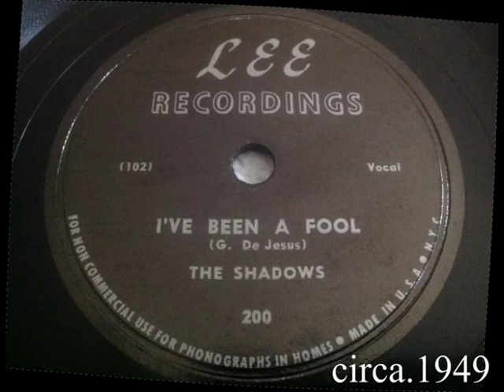I've Been A Fool by - The Shadows_Writer - G. De Jesus_(circa. 1949)_Doo Wop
The Shadows --

*Label: Lee Recordings - 200
*Shellac, 10", 78 RPM
*Country: US
*Released: Dec 1949
*Genre: Rock
*Style: Doo Wop

*Side A - I've Been A Fool
Written-By - G. De Jesus*

*Side B - Nobody Knows
Written-By - Sam McClure

*Matrix/ Runout (Side A): 102
*Matrix/ Runout (Side B): 105

*Profile:
Rhythm & Blues/Doo Wop group from New Haven, Connecticut, U.S.A.
Members: Jasper Edwards (bass), Sam McClure (baritone),
Raymond Reid (tenor), Scott King (lead tenor)